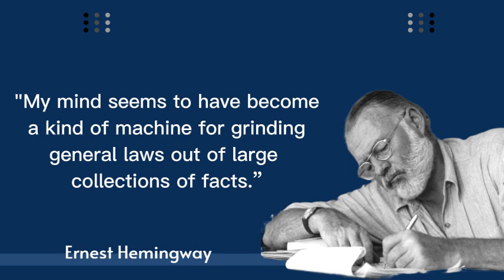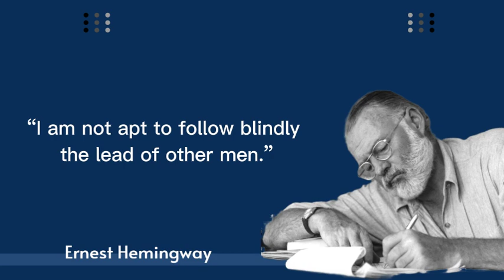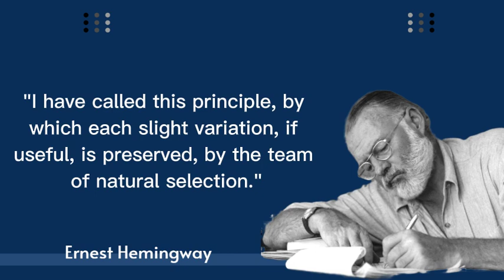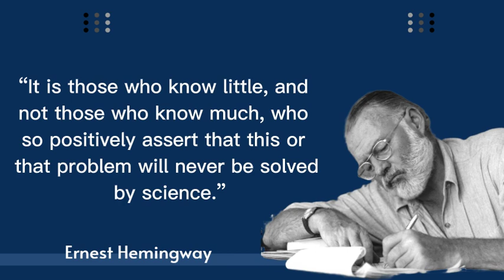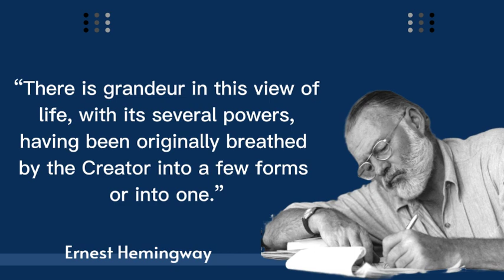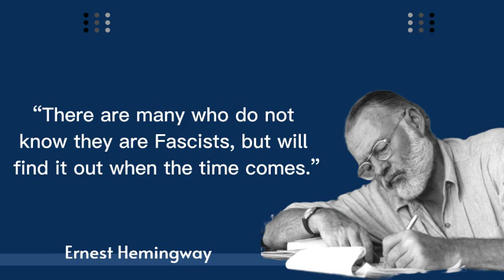31+ Ernest Hemingway Quotes to Contemplate Every Aspect of LIFE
Ernest Miller Hemingway was an American novelist, short-story writer, and journalist. His economical and understated style—which he termed the iceberg theory—had a strong influence on 20th-century fiction, while his adventurous lifestyle and public image brought him admiration from later generations.

Born: July 21, 1899, Oak Park, Illinois, United States
Died: July 2, 1961, Ketchum, Idaho, United States